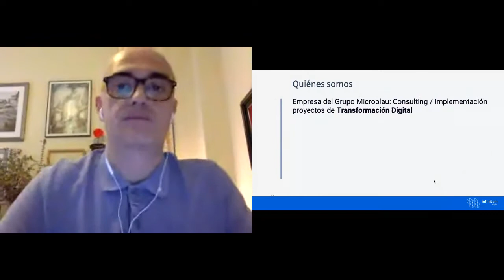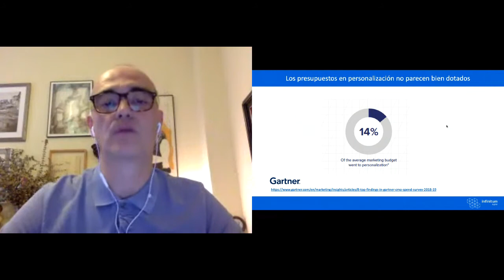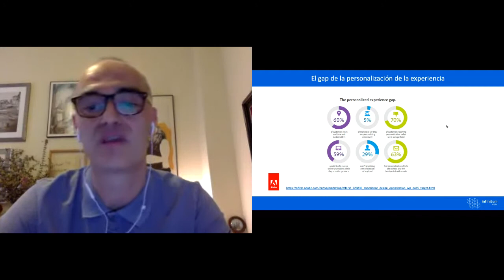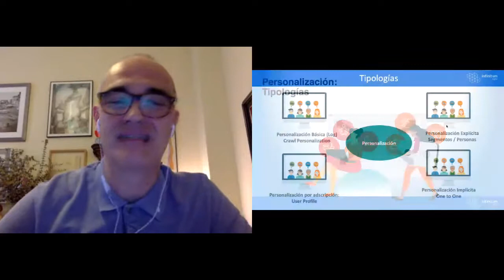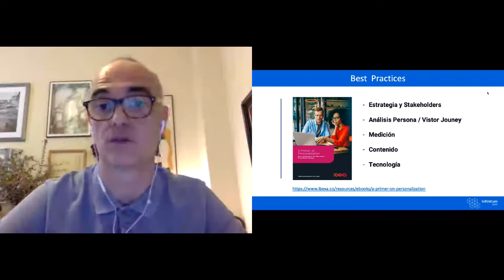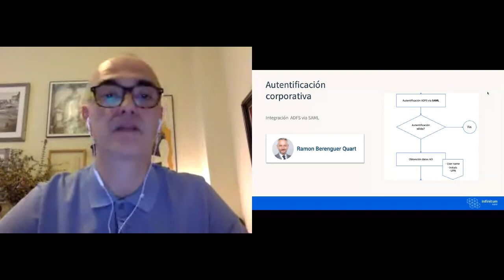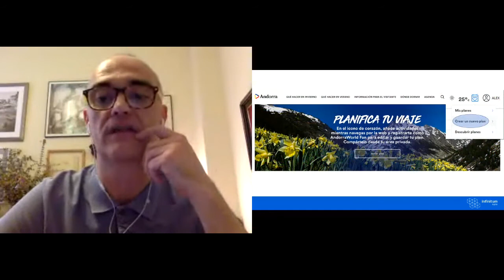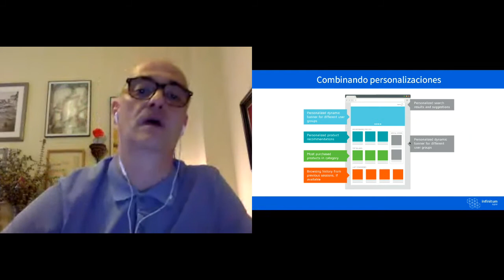El rol de la personalización en la Transformación Digital: Beneficios, estrategias y ejemplos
ACTUALIZACIÓN: El próximo18 de marzo del 2021 a las 16.00 (CET) hablaremos sobre Fast Innovation y Emprendimiento con Pau Garcia-Milà. Inscripciones gratuitas

Además, no te pierdas el OpenExpo Business Live CMS/DXP Day el próximo 15 de abril del 2021:

El rol de la personalización en la Transformación Digital: Beneficios, estrategias y ejemplos de implementación con Alex Net, General Manager Infinitum Digital (Grupo Microblau Colt).

Ponencia en OpenExpo Virtual Experience.